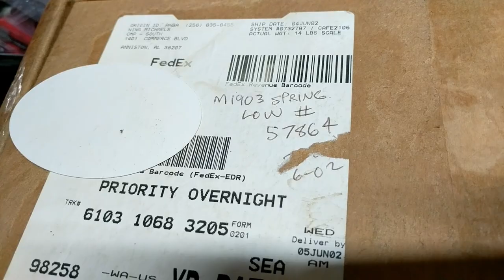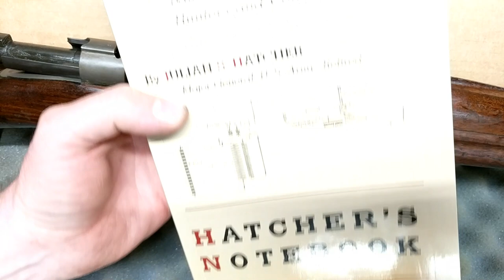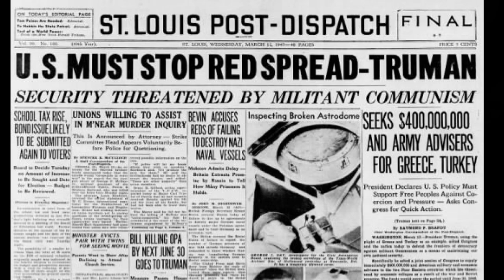Springfield 1903 CMP 20 year Time Capsule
Overview and a little history of a 1903 Springfield bought from the CMP in 2002 and untouched since.